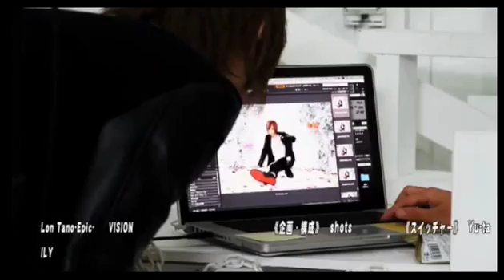可愛い新人入りました！マジックルビー号 Vol.15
Rubyの【マジックルビー号】(16/12/23)
《出演》
一ノ瀬セナ、十夜
《店舗情報》
Ruby-tokyo-(1部)
東京都新宿区歌舞伎町2-36-5 清建ビルB1F